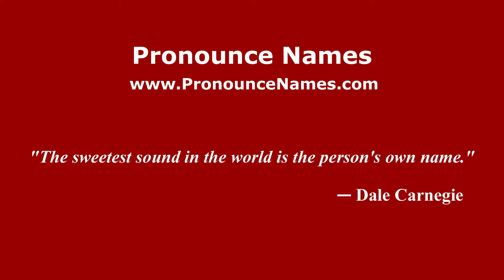How to pronounce Maroneia (Greek/Greece) - PronounceNames.com